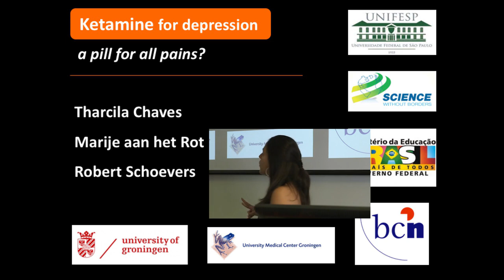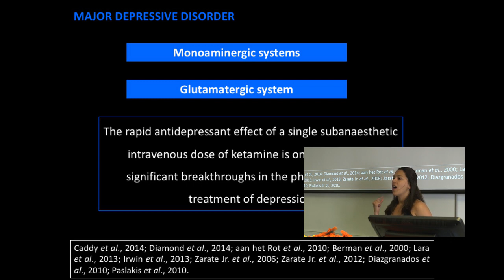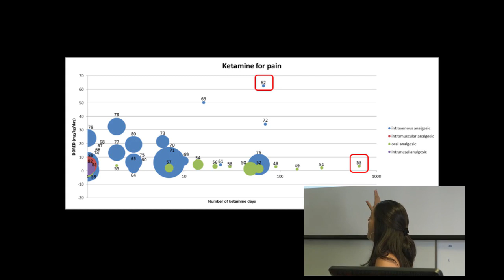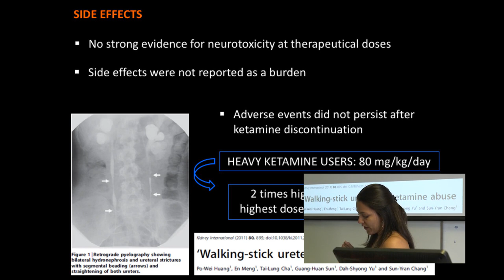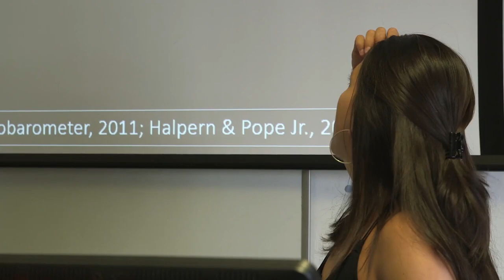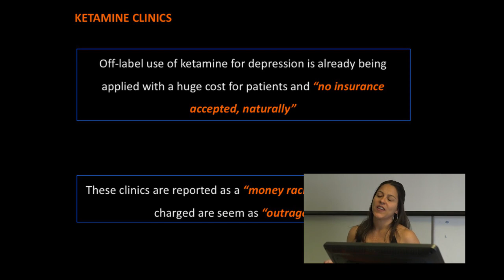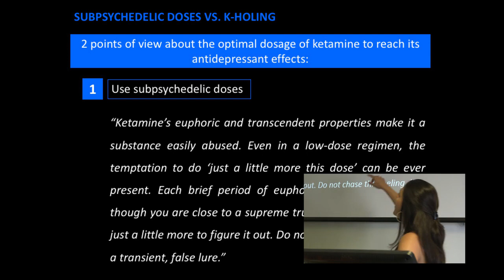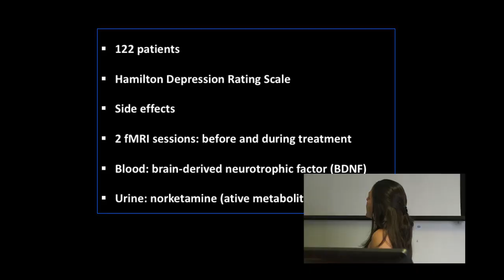Tharcila Chaves - Ketamine for Depression : A Pill for All Pains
Tharcila Chaves - Ketamine for Depression : A Pill for All Pains. Filmed at Breaking Convention 2015